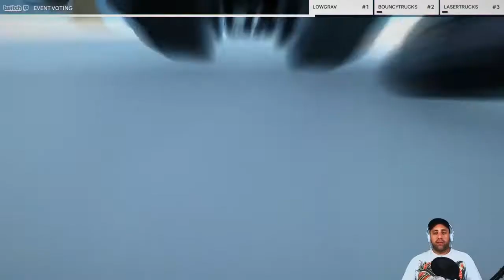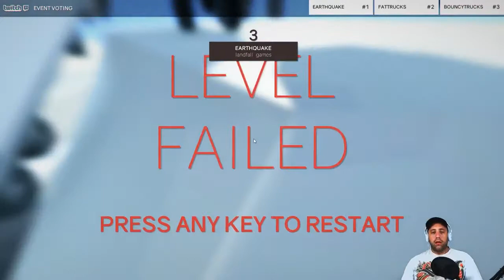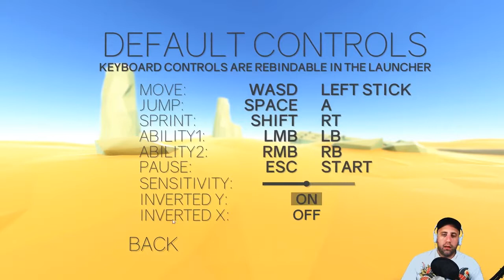Let's Play: Cluster Truck ep3 [Rock the gasba]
Who is Jonusfatson?